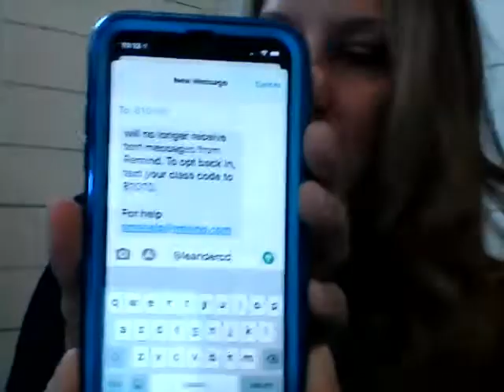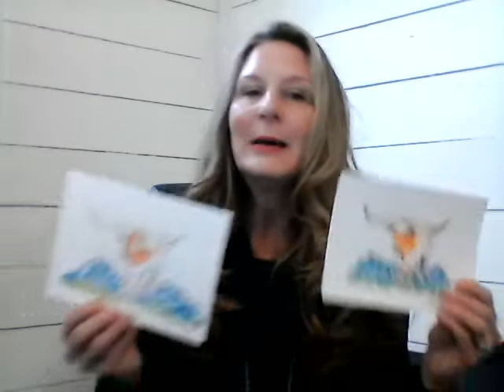Leander Chamber of Commerce Digital News, Feb 2020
Learn about all of the activities and events happening at your local Chamber this month!  It's time to join in!